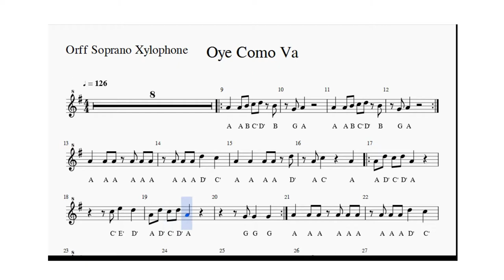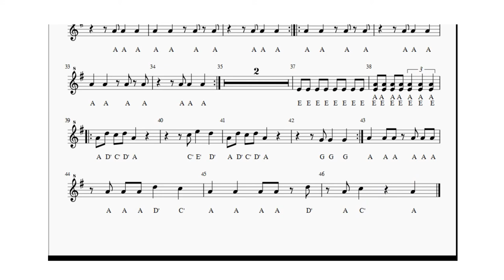Oye Como Va Soprano Xylophone Video